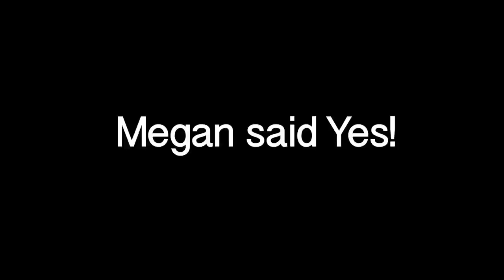Straight No Chaser - "Let It Go" from Frozen - Prom Proposal